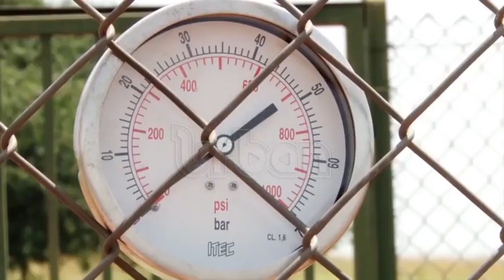Govt to construct LPG conversion facility at Kingfisher